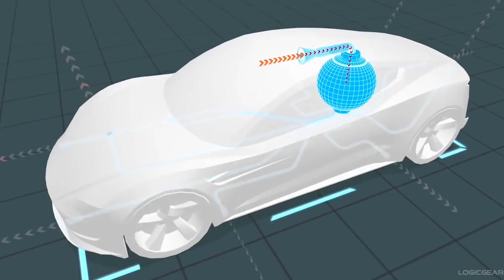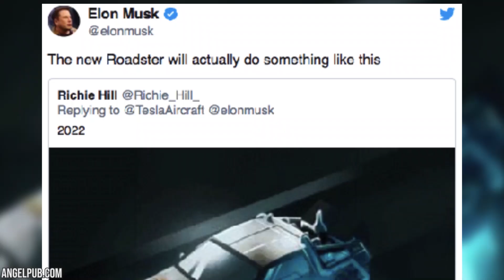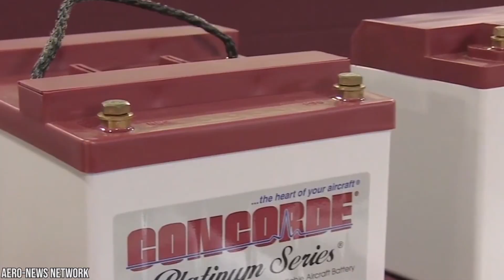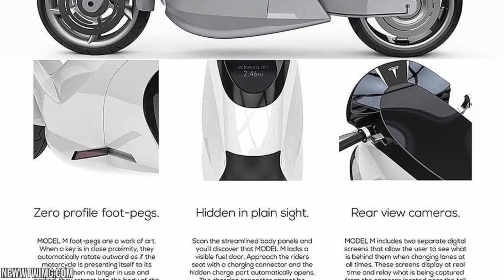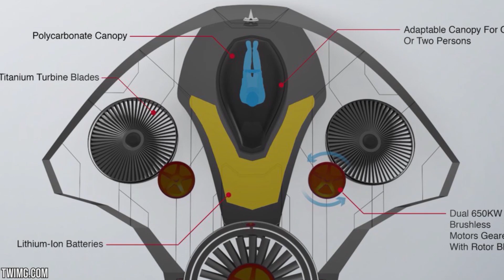Why Elon Musk build Flying Car first instead of electric plane ? - Tesla's SpaceX package explained-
Elon Musk Tesla CEO suggested in a Joe Rogan interview  an electric plane vertical takeoff and landing would require around 400 Wh/kg. But for flying car he can use SpaceX cold gas thruster system. Elon Musk claimed that the new Tesla Roadster will actually fly, in fact, he said in his response to a tweet showing a picture of the flying Delorean from Back to the Future. He even added that he is not joking; he said he will use SpaceX cold gas thruster system with ultra high-pressure air in a composite over-wrapped pressure vessel in place of the two rear seats.

The fact that Musk would like to design a flying car is an open secret, and we're quite positive that someone, inside Tesla, is currently working to make such a project a reality.
While we keep on waiting for it, the Tesla CEO on Twitter praised British industrial designer Tom Abbot Davies' hypothetical Tesla Model V concept. The EVTOL (Electric Vertical Rise and Fall) vehicle, which Abbot-Davies began to conceptualize while he was still a student, was inspired by the Manta Ray in 2014. It is a single-seater vehicle powered by three batteries, a 1250 kW rear engine, and a dual 650 kW brushless engine, and a fuselage made of magnesium with a titanium shell.
The Billionaire Tech tweeted a GIF of a car levitating back in 2019. The GIF shows a car levitating with blue light shooting from its wheels. Along with the GIF, he wrote that the new Roadster will actually do something like that. The Roadster is Tesla's highest-end supercar and according to the information on their website, the price for the impressive car would start from 200,000 dollars.